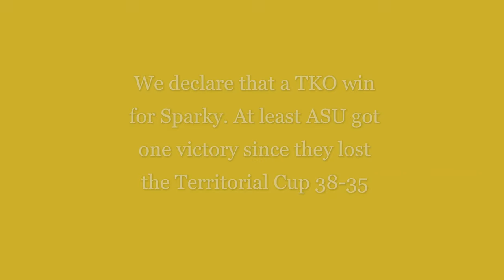Arizona, Arizona State mascots get into fight - Sparky beats Wilbur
The Arizona and Arizona State mascots got into a fight during the Territorial Cup game that the Wildcats won 38-35. ASU mascot Sparky got the best of Wilbur in the bout. Video Credit: Nick Borgia